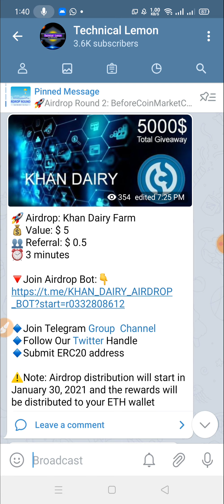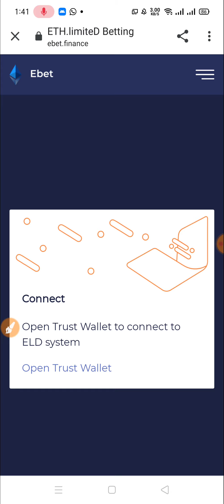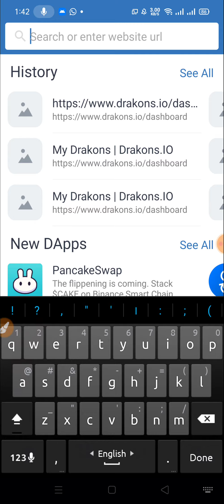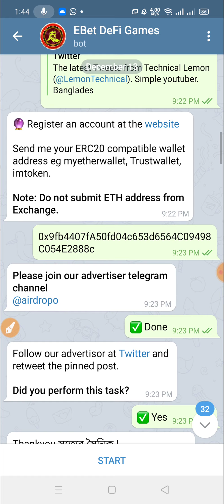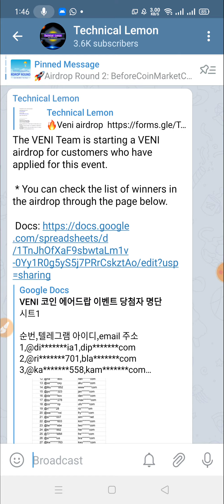Khan Dairy Farm 5$ | EBET 30$ | Yskf round2 10$ | Airdrop Update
??bangla tutorial
??Mobile tips